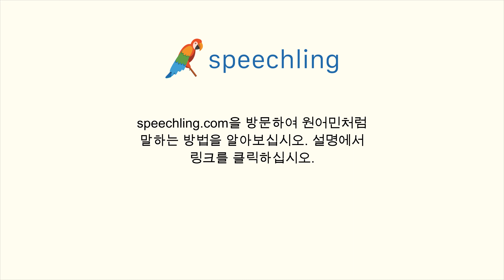중국어(간체)로 "택시 번호 아세요?" 말하는 법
남자 목소리 :
您有叫出租车的电话吗？

남성 음성 번역 :
택시 번호 아세요?

여성 음성 번역 :
택시 번호 아세요?